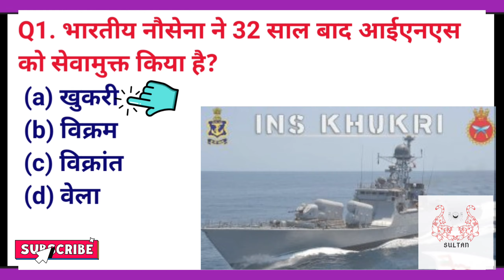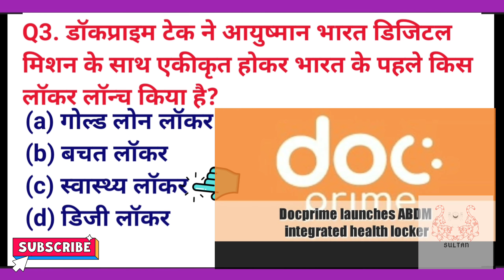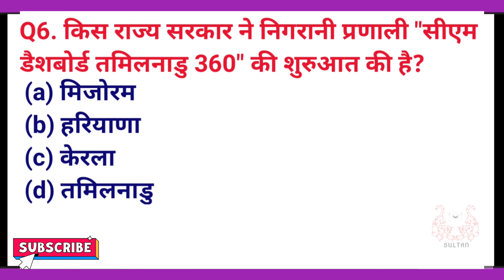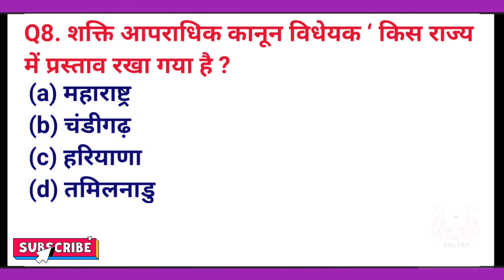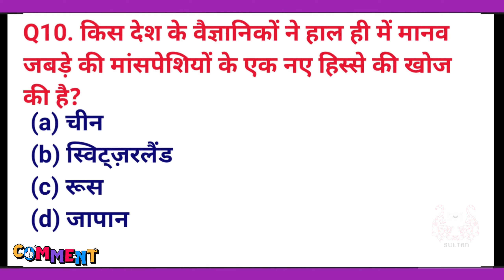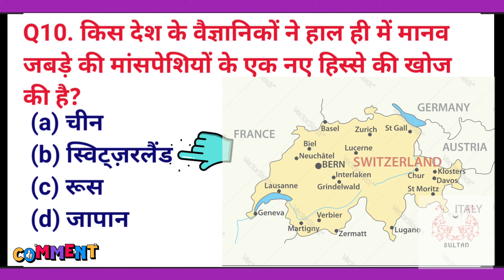29 Dec 2021 Current Affairs